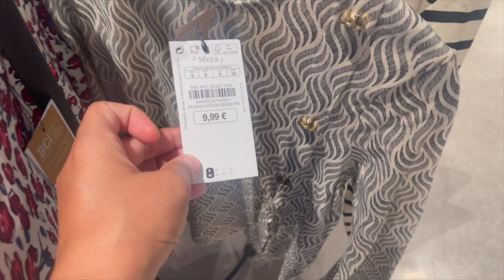NOVEDADES SFERA VERANO 2022|SANITA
Hola chicos y chicas !! Hoy he ido  a ver la nueva, colección de SFERA .
Me ha encantado todo como siempre 😊😍

subo vídeo todos los Domingos a las 17:00h